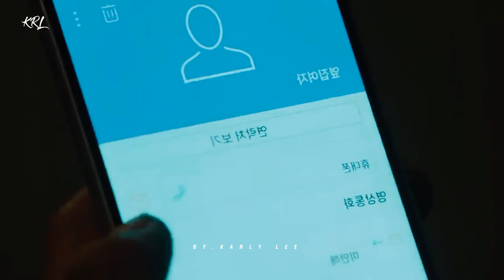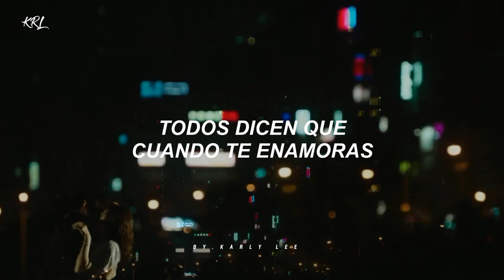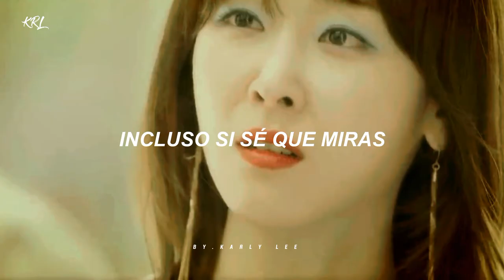If It's You; Jung Seung Hwan- Another Miss Oh OST (Sub.Español)